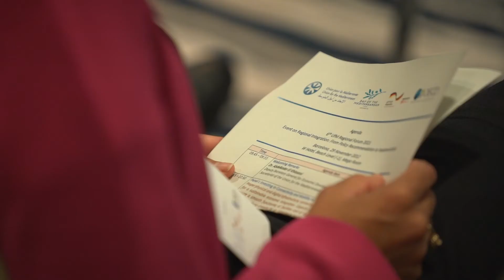6th UfM Regional Forum - Regional Integration - Recap Video (English)